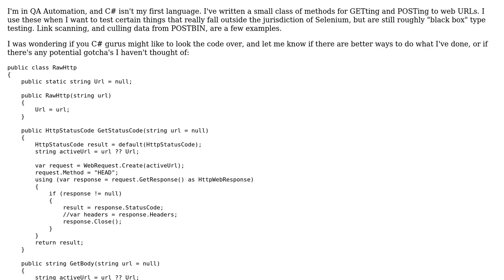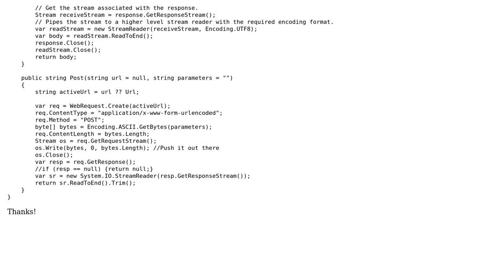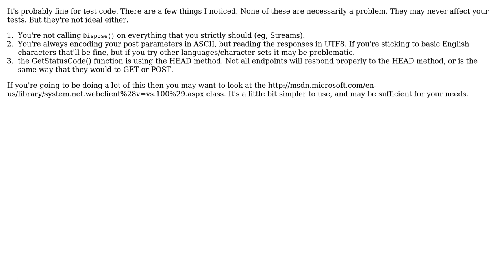C# Class of client methods for interacting with web servers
With thanks & praise to God, and with thanks to the many people who have made this project possible! | Content (except music & images) licensed under CC BY-SA | Music | Images & others | With thanks to user Greg Gauthier user breischl and the Stack Exchange Network Trademarks are property of their respective owners. You are responsible for your own actions.